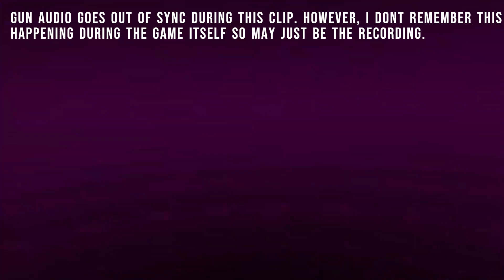FRENZIES IS HERE AND IT'S FREE!!!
Frenzies is the latest title from nDreams featuring over-the-top mutliplayer action! Jump in with friends or randoms to experience this crazy fps.

Check out my linktree for links to everywhere you can find me.

Enjoy podcasts? If so check out @CrossButtonVR which is a podcast I co-host on.